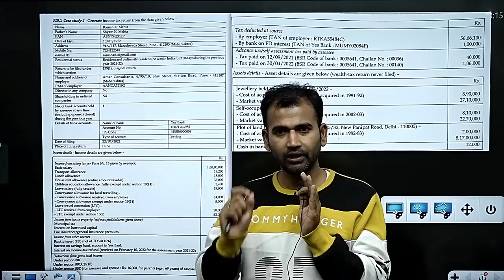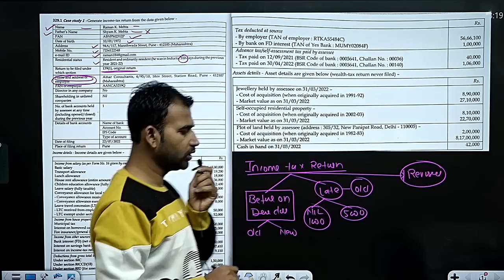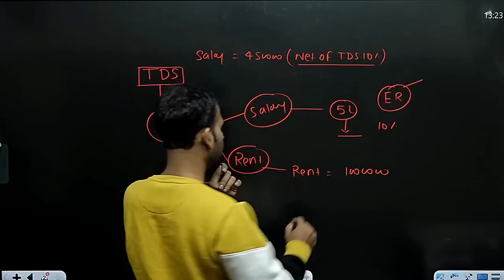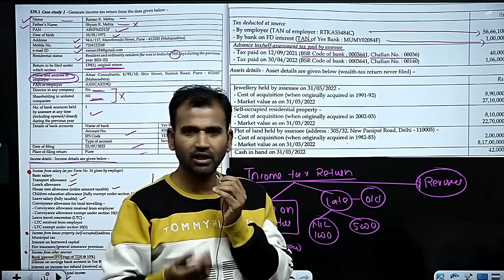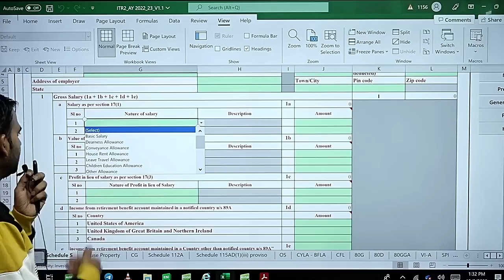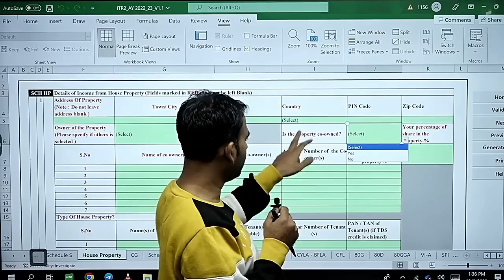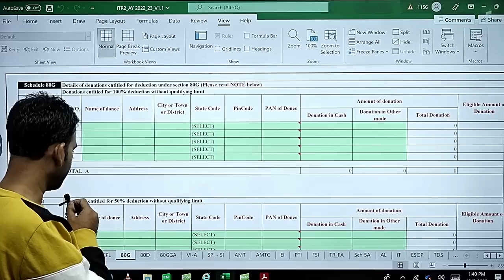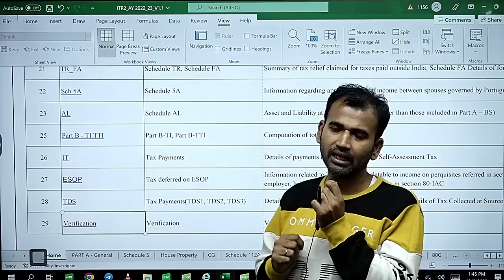itr 2 for b.com class ||excel utility ||basic concept ||by anuj kumar singh ||du||sol|| part 1